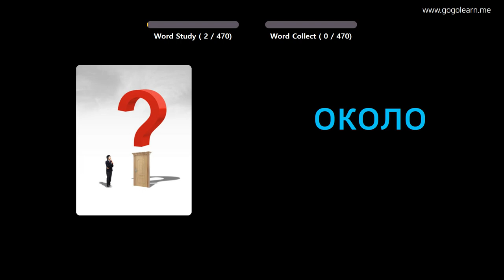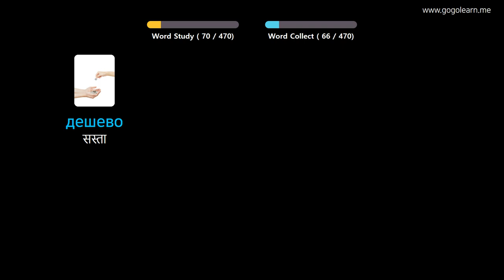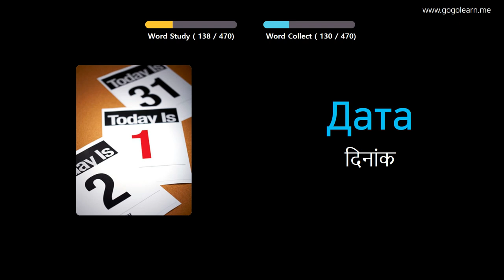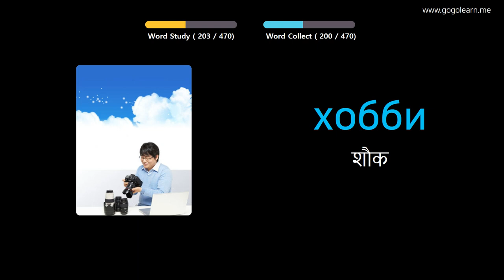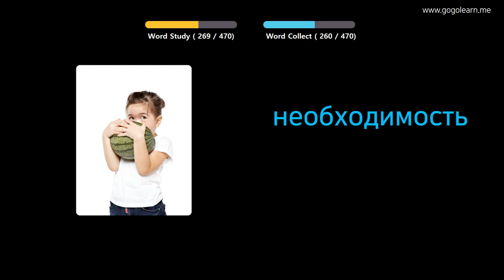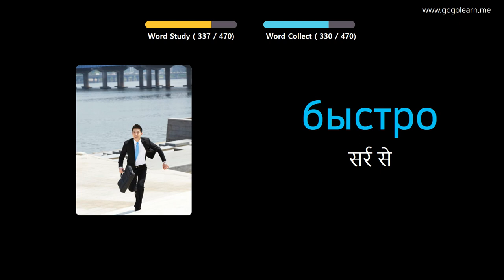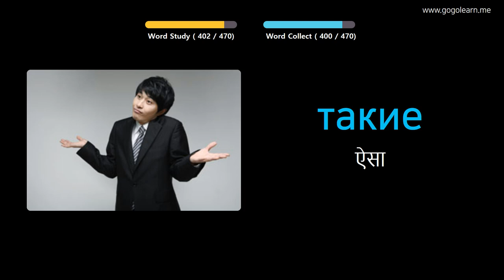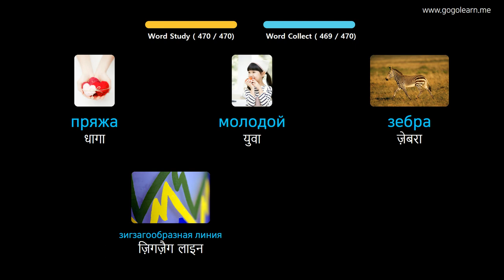चित्रों के माध्यम से रूसी भाषा सीखना |रूसी भाषा शब्दावली प्राथमिक स्कूल | Golearn